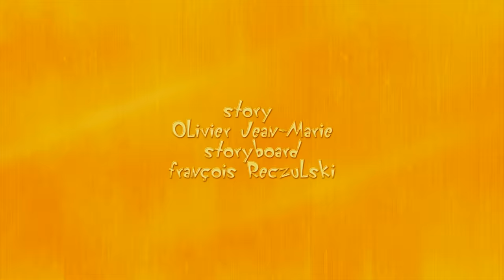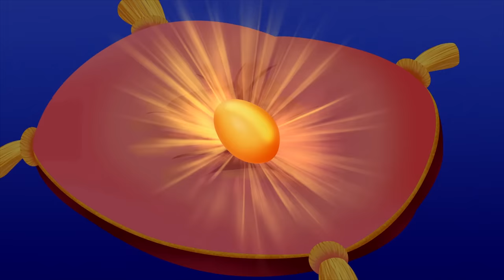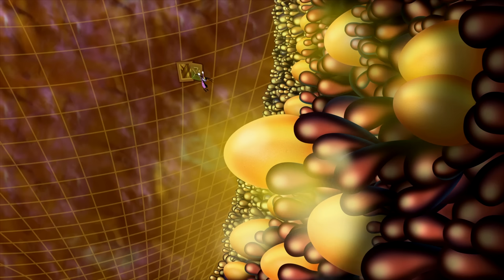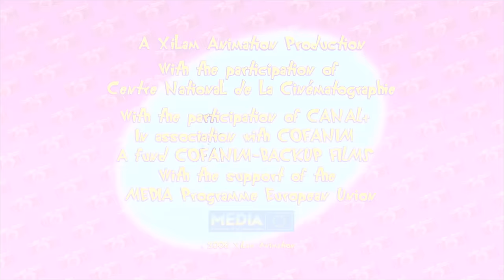Oggy and the Cockroaches 🐓 OGGY HAS A NEW FRIEND 🐓 Full Episode in HD